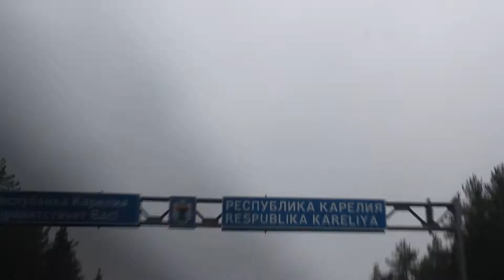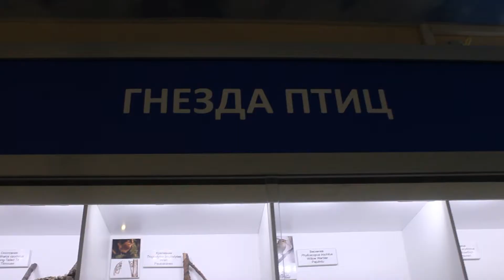Vlog/One Day Of My Life/САМЫЙ Интересный Влог В Твоей Жизни/Карелия/Путешествие/Куда Сходить/Кивач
В этом супер интересном влоге я ездила на день рождения своего папы в Карелию  в Петрозаводск на 3 дня. Это видео получилось оооочень интересным. И если ты его не посмотришь, потом будешь жалеть об этом.
В первой части видео мы посетили резиденцию Карельского деда мороза Талви Укко и сходили в очень прикольный ресторан в центре Петрозаводска. Во второй части видео вы увидите потрясающие виды и красивые кадры с прогулки к водопаду Кивач и горе Сампо. В общем думаю, что тебе понравиться это видео и обязательно поставишь этому видео лайк и подпишешься)
Резиденция Талви Укко, Поездка к Карельскому деду морозу, Вотчина Талви Укко
Гора Сампо, Священная гора Сампо, Сампо Карелия, Фото и видео горы Сампо Петрозаводск
Кивач Карелия, Водопад Кивач, Фото и видео одного из самый высоких равнинных водопадов
Онежское озеро, набережная Петрозаводска и многое другое.
Vlog / One Day Of My Life / САМЫЙ Интересный Влог В Твоей Жизни / Карелия /Путешествие / Куда Сходить в Петрозаводске / Водопад Кивач Карелия / Гора Сампо Петрозаводск / Онежское озеро / Набережная Петрозаводска